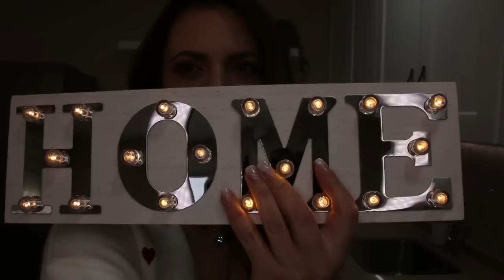DECORACIÓN de mi COCINA / Febrero 2022 💜❤️💚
EN EL VÍDEO DE HOY OS TRAIGO LA DECORACIÓN DE MI COCINA¡¡¡ ESPERO OS GUSTE¡¡¡